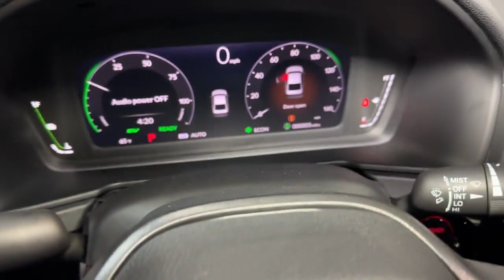2024 Honda Accord_Hybrid Hillside, Newark, Union, Elizabeth, Springfield, NJ 245884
Still Night Pearl New 2024 Honda Accord_Hybrid Sport available in Hillside, New Jersey at Route 22 Honda. Servicing the Newark, Union, Elizabeth, Springfield, NJ area.

Still Night Pearl 2024 Honda Accord Hybrid Sport FWD eCVT 2.0L 16V DOHC 2.0L 16V DOHC.brbrRecent Arrival! 46/41 City/Highway MPG
Wheels: 19 x 8.5J Berlina Black|Fabric Seat Trim|Radio: 180-Watt Audio System|4-Wheel Disc Brakes|Air Conditioning|Electronic Stability Control|Front Bucket Seats|Front Center Armrest|Leather Shift Knob|Spoiler|ABS brakes|AM/FM radio|Alloy wheels|Automatic temperature control|Brake assist|Bumpers: body-color|Delay-off headlights|Driver door bin|Driver vanity mirror|Dual front impact airbags|Dual front side impact airbags|Four wheel independent suspension|Front anti-roll bar|Front dual zone A/C|Front reading lights|Fully automatic headlights|Illuminated entry|Knee airbag|Leather steering wheel|Low tire pressure warning|Occupant sensing airbag|Outside temperature display|Overhead airbag|Overhead console|Panic alarm|Passenger door bin|Passenger vanity mirror|Power door mirrors|Power driver seat|Power moonroof|Power steering|Power windows|Radio data system|Rear anti-roll bar|Rear reading lights|Rear seat center armrest|Rear side impact airbag|Rear window defroster|Remote keyless entry|Security system|Speed control|Speed-sensing steering|Split folding rear seat|Steering wheel mounted audio controls|Telescoping steering wheel|Tilt steering wheel|Traction control|Trip computer|Variably intermittent wipers|Front beverage holders|8 Speakers|Speed-Sensitive Wipers|Compass|Exterior Parking Camera Rear|Auto High-beam Headlights|Lane departure: Lane Keeping Assist System (LKAS) active|Emergency communication system: HondaLink|Apple CarPlay/Android Auto|Adaptive Cruise Control: Adaptive Cruise Control (ACC) with Low-Speed Follow